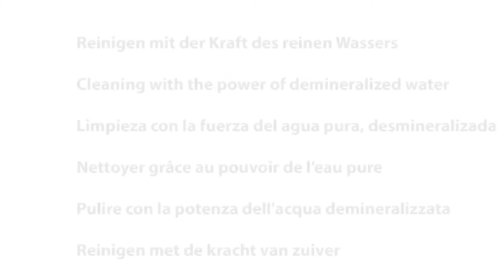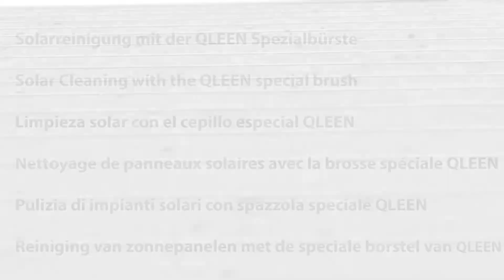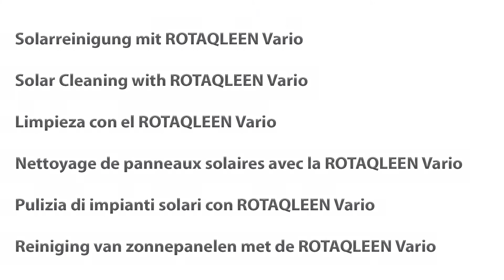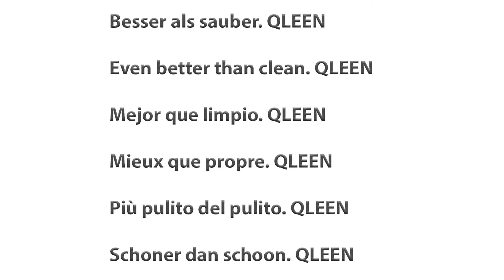SISTEMA DE NETEJA PLAQUES SOLARS AMB AIGUA PURA QLEEN